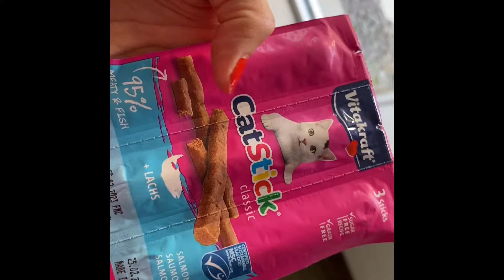VITAKRAFT Cat-Stick mini - Friandise pour chat - plusieurs saveurs disponibles zoomalia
VITAKRAFT Cat-Stick mini - Friandise pour chat - plusieurs saveurs disponibles

Achetées sur zoomalia le 07/07/2022